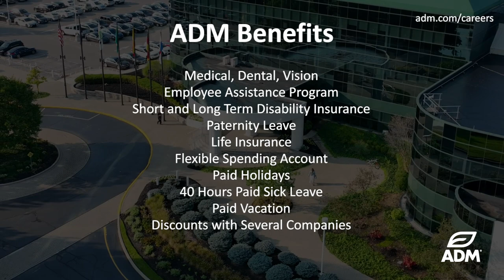Careers at ADM: Why work in Erlanger?